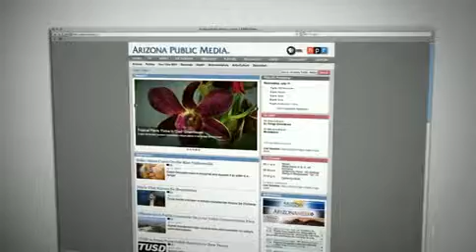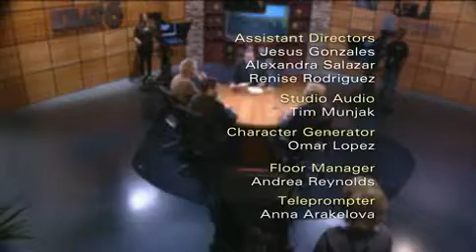Arizona Illustrated September 07, 2012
A look back at the week in politics, including the Democratic National Convention and upcoming legislative races.